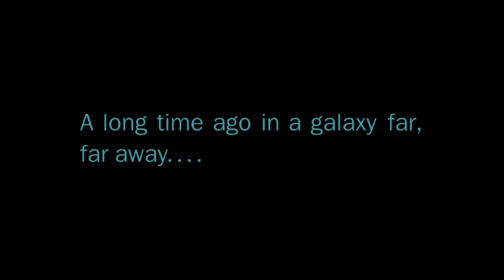StarWars Planeta Naboo - Sevilla